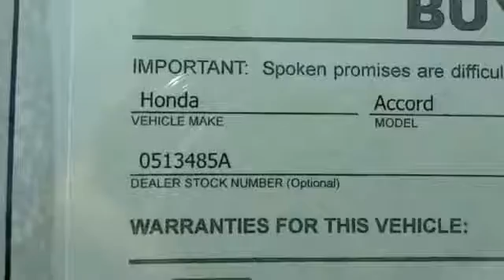2013 Honda Accord Sdn Pasadena Cerritos Los Angeles Alhambra Pasadena, SoCal, Orange County 513485A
2013 Honda Accord Sdn 4DR V6 AUTO TOURING

HONDA OF PASADENA IS A NEW AND USED HONDA DEALERSHIP PROUDLY SERVICING LOS ANGELES, PASADENA, GLENDALE, ALHAMBRA, CERRITOS, & ALL NEARBY CITIES. THIS BLACK 2013 Honda ACCORD SDN IS EQUIPPED WITH A 3.5L V6 SOHC i-VTEC 24V, AUTOMATIC TRANSMISSION, AND RECEIVES AN ESTIMATED 21 City/34 Hwy MPG. CONTACT HONDA OF PASADENA TO SCHEDULE A TEST DRIVE AND TAKE THIS 2013 Honda ACCORD SDN HOME TODAY, OR VISIT OUR SHOWROOM CONVENIENTLY LOCATED AT 1965 E. FOOTHILL BLVD, PASADENA, CA 91107. STOCK #: 513485A | 2013 Honda Accord Sdn 4dr V6 Auto Touring SECURITY SYSTEM POWER WINDOWS 2013 Honda ACCORD SDN 4DR V6 AUTO TOURING ** Non Smoker**, **Local Trade**, **No Pets**, ** Navigation / Gps**, and 2 YEAR OR 125,000 MILE POWERTRAIN WARRANTY. Nice car! STOP! Read this! Are you looking for a reliable used vehicle? Well, with this outstanding 2013 Honda Accord, you are going to get it.. You can rely upon this one to get you there on time. 2013 IIHS Top Safety Pick+. To see more quality vehicles like this one right here just Stock #: 513485A | VIN: 1HGCR3F90DA028862 | 2013 Honda Accord Sdn 4dr V6 Auto Touring SECURITY SYSTEM POWER WINDOWS Honda of Pasadena AT HONDA OF PASADENA, OUR GOAL IS TO SELL THE BEST VEHICLES AT THE LOWEST PRICES AND TREAT OUR CUSTOMERS WITH RESPECT. AS A CALIFORNIA HONDA DEALER, WE BELIEVE WHEN YOU CHOOSE HONDA OF PASADENA YOU ARE MAKING THE RIGHT CHOICE.